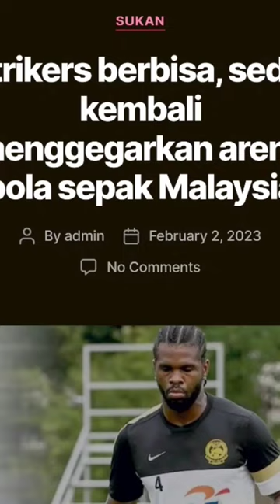Bekas Penyerang Berbisa, Kembali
Bekas peny3rang import berbisa Liga Malaysia, Patrick Ronaldhinho Wleh sedia kembali menggegar arena bola sepak tempatan dan berharap harapan itu dapat direalisasikan musim ini.